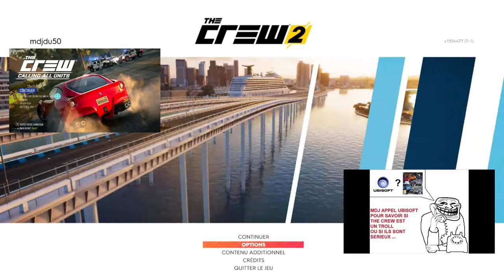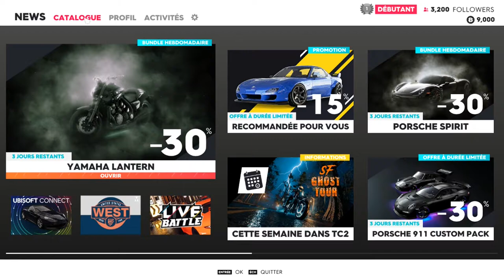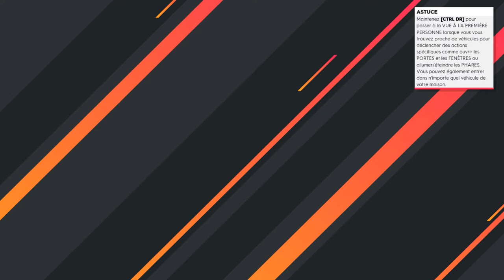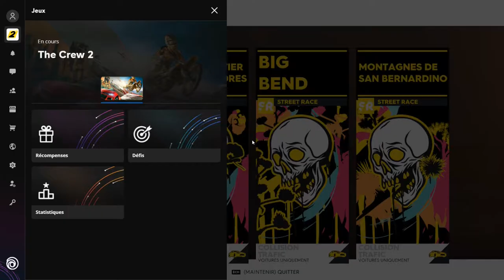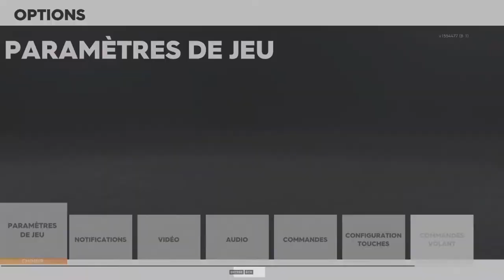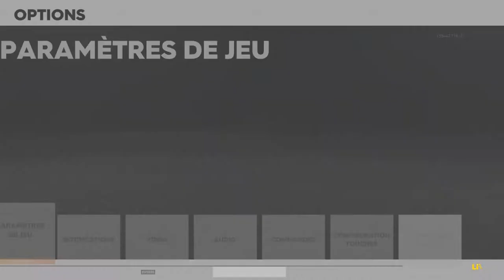The Crew 2, le retour de la rage ?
Cette vidéo a été tourné le soir d'Halloween 2021 sur le PC de Rod.
Désolé pour le son de Rod (pas de multiplaxage pour cette vidéo) et les quelques moments d'aliasing a l'image.